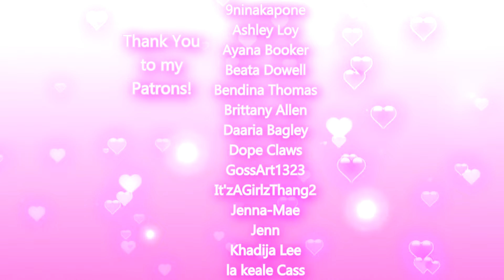ZODIAC GALAXY Nails! Swirl Stiletto Glitter Marble Tutorial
alpha brush
Oval #12

JC Beauty Concepts Acrylics in colors
#35, #37 from the Orchid Love Collection (Blue and Purple shimmer acrylic)
#54 Galaxy (black shimmer acrylic)

youngnails.com clear core powder, monomer, fine art brush and diamond dust glitter

Glitter called Twinkle & "Poppin" Acrylic Powder on tips of nails

Presto Nail Labo white art gel for drawing zodiac signs, but really any white gel polish will work

Stiletto Display Tips from Amazon link expired

Jet Hematite Stones from ebay link expired